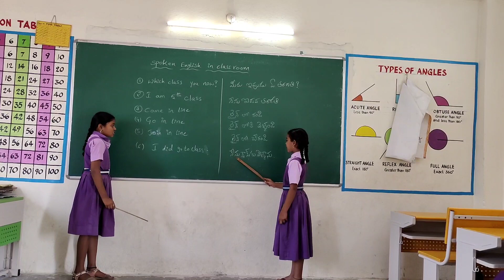spokenenglishinclassroom spokenenglish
this video is related to spoken English.
children's Learning how to speak english in classroom everyday they are trying to learn six sentences this is day 2. if you want day 1 video please click on below mentioned link.If you like this video please click on like, share it and subscribe my channel